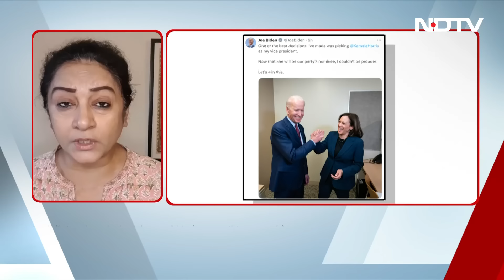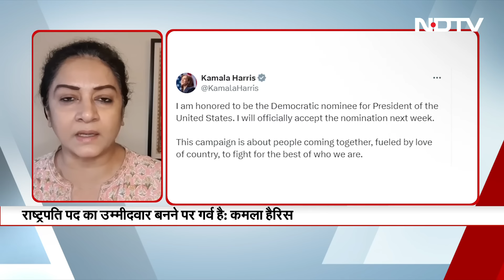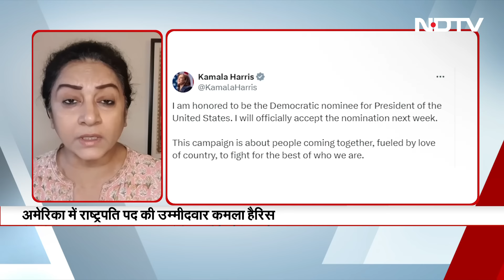Kamala Harris US Elections: कमला हैरिस ने राष्ट्रपति पद के लिए चुने जाने पर ट्वीट कर आभार जताया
US Presidential Elections: अमेरिका की उपराष्ट्रपति कमला हैरिस ने राष्ट्रपति चुनाव से पहले इतिहास रच दिया है. उन्होंने राष्ट्रपति की उम्मीदवारी सुनिश्चित करने के लिए ड्रेमोक्रेटिक प्रतिनिधियों से पर्याप्त वोट हासिल कर लिए हैं. अब वे चुनावों में डेमोक्रेटिक पार्टी की राष्ट्रपति पद की उम्मीदवार बन गई हैं. उनके उम्मीदवार घोषित किए जाने पर डेमोक्रेटिक नेशनल कमेटी के अध्यक्ष जेमी हैरिसन ने कहा कि मुझे यह पुष्टि करते हुए बहुत गर्व हो रहा है कि उपराष्ट्रपति हैरिस ने सभी सम्मेलन प्रतिनिधियों से बहुमत से अधिक वोट हासिल किए हैं. कमला हैरिस अमेरिका के इतिहास में किसी प्रमुख पार्टी के टिकट पर राष्ट्रपति पद के लिए पहली अश्वेत महिला उम्मीदवार होंगी.